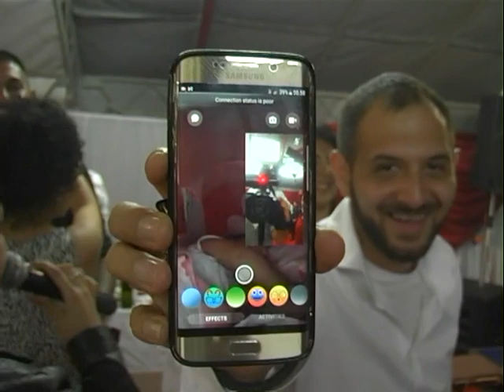Marija Petrović PUNOLETSTVO 4 deo